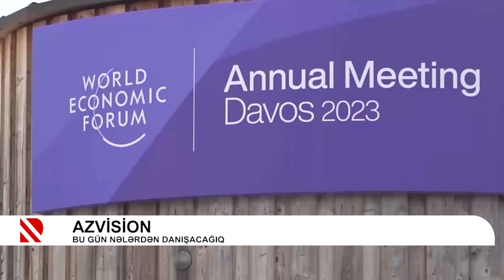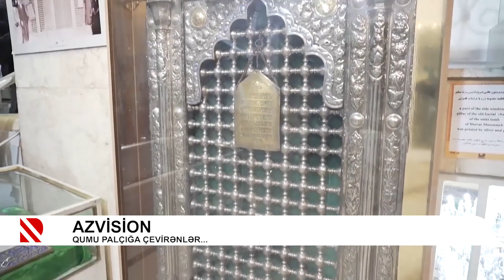Bu gün Vardanyan, sabah yoxdanyan - AZVİSİON